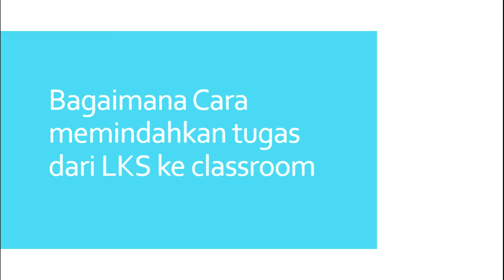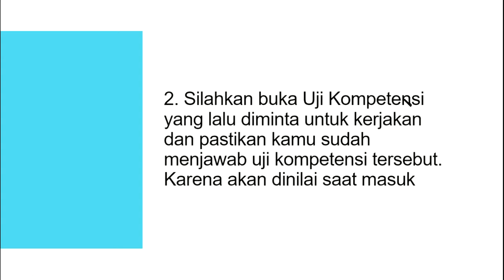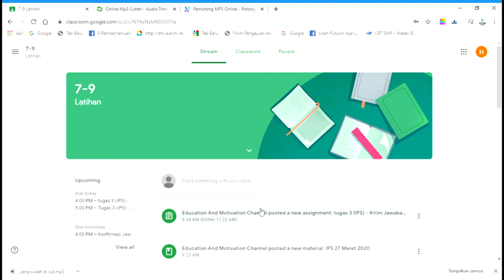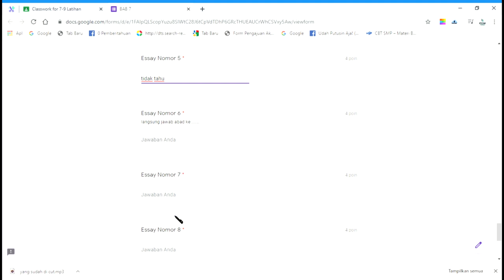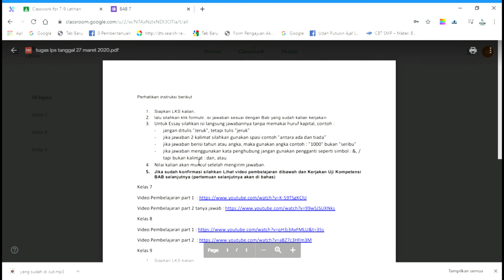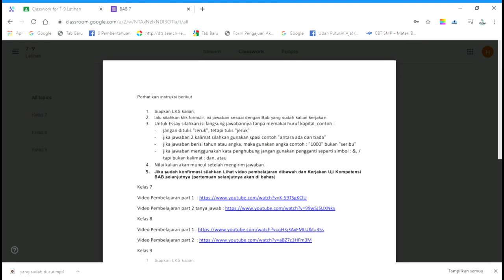Tutorial Classroom - mensubmit dan menjawab soal sampai melihat skor yang di dapat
Tutorial Classroom - mengirim jawaban di google form dan menjawab soal sampai melihat skor yang di dapat

Pada kesempatan kali ini, saya menshare video tentang bagaimana melihat tugas, mengirim/submit tugas dari awal sampai melihat skor